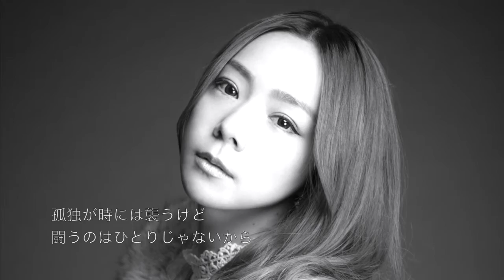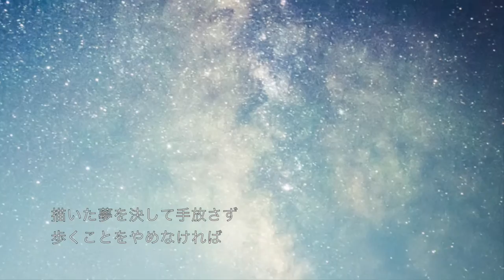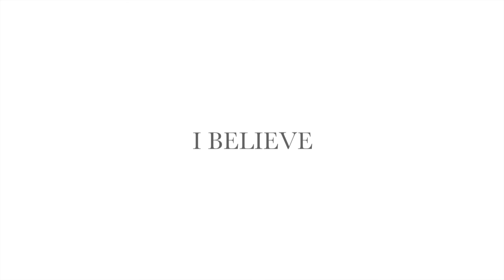I BELIEVE / RAN (Youtube ver.)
歌姫RAN自身が作詞を手がけた至高のバラード「I BELIEVE」

愛　夢　希望　迷い　苦しみ
全ては繋がって いつかあなたの道を光照らす
大事なのは自分を信じること...「I BELIEVE」

「I BELIEVE」全国配信中！！

【Profiel】
大阪府出身の女性シンガー RAN-ラン-
アップテンポからバラード、カバーからオリジナルまで
どんな曲も歌いこなす実力派シンガー
迫力あるダンスライブショーケース、切ないバラードステージ．．．
きっとあなたも虜になる！